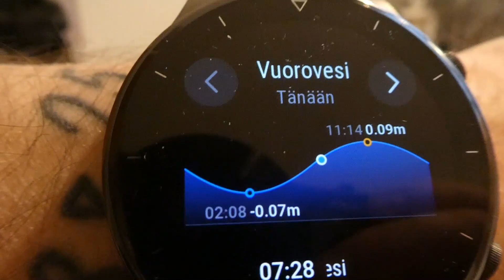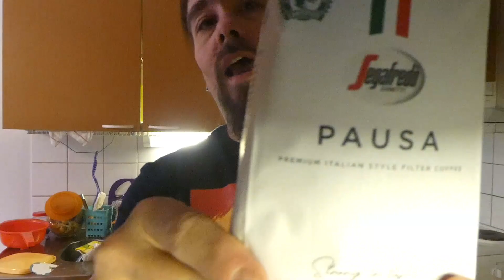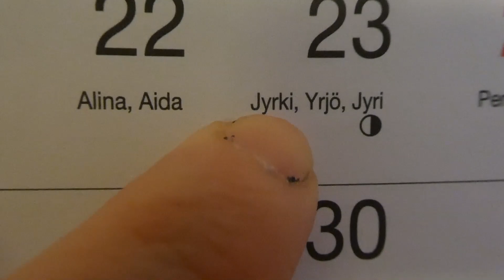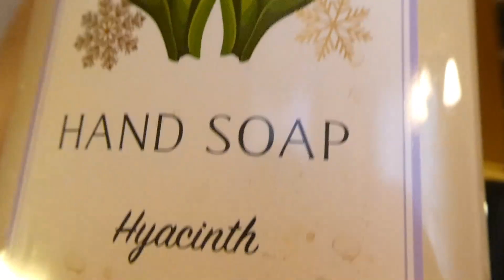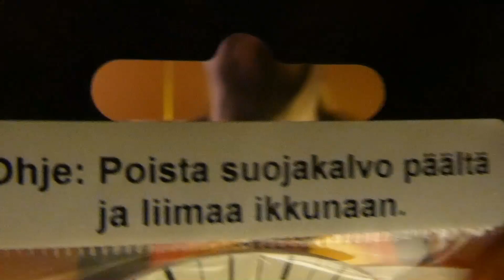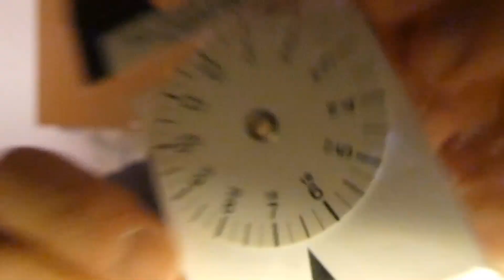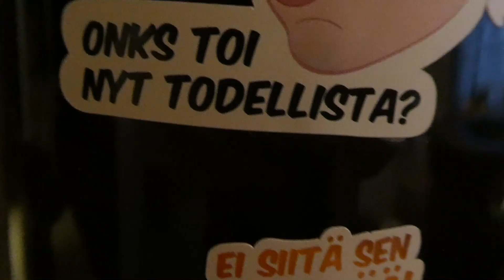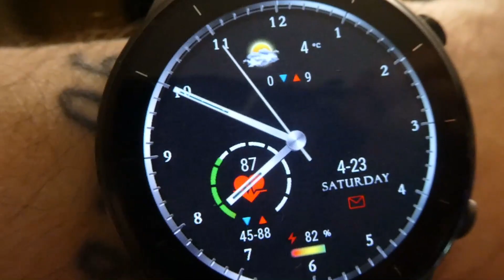Näi alkaa lauantai